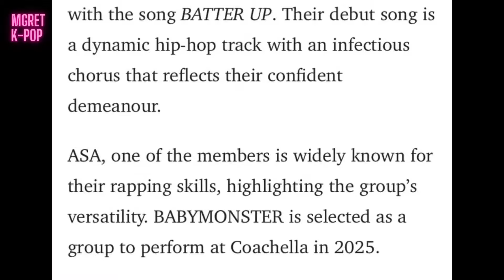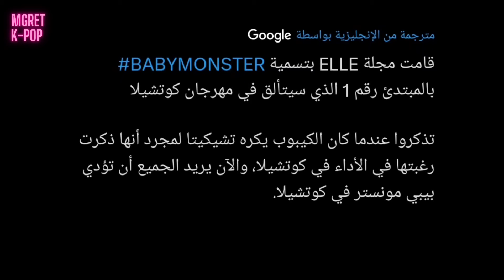ترشيح بيبي مونستر للأداء في كوتشيلا 2025 😭 رأي الكوريين في أداء بيبي لأغاني بلاكبينك 😱